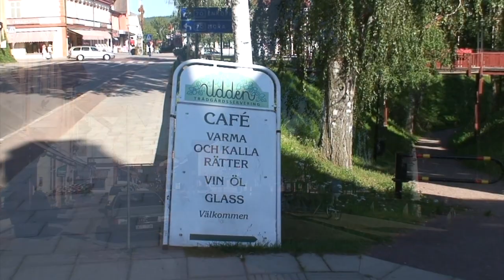Summertime in Leksand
Random short i did in 2007 just to finish off the tape, did a fresh 1080p export in FCPX while looking through these tapes - So no real "production" went into this.